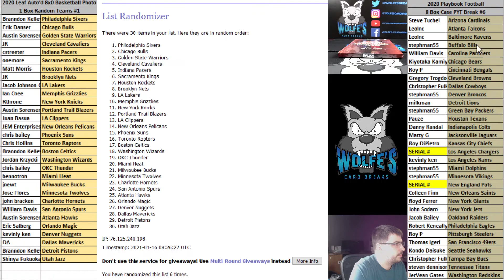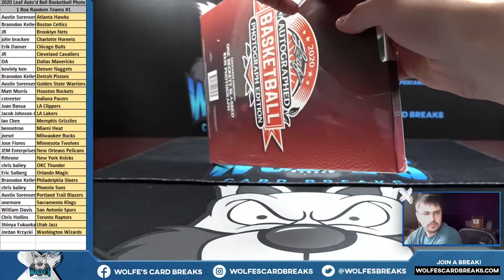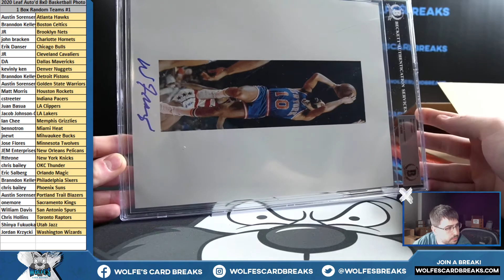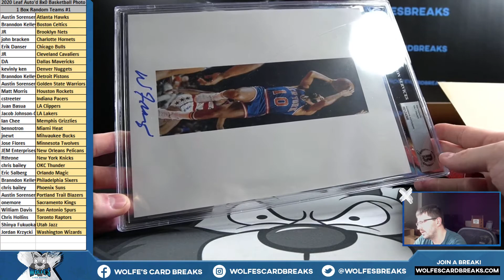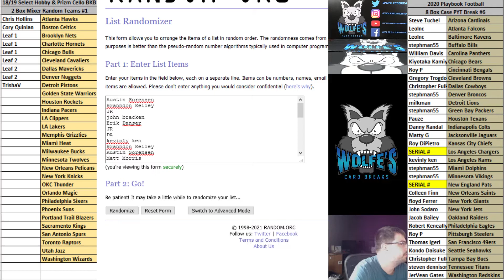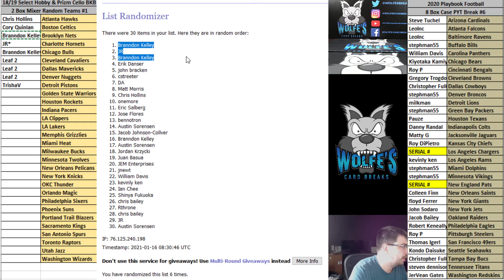2020 Leaf Autographed 8x10 Basketball Photo 1 Box Random Teams Break #1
2020 Leaf Autographed 8x10 Basketball Photo 1 Box Random Teams Break #1